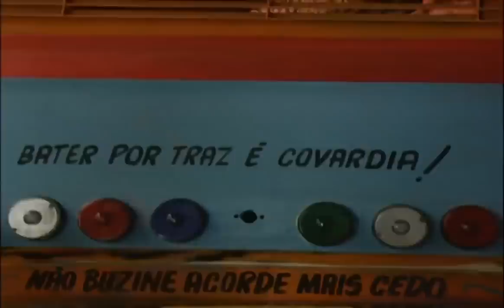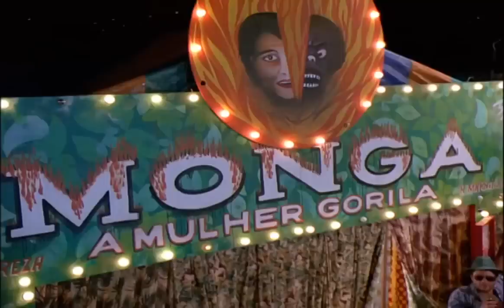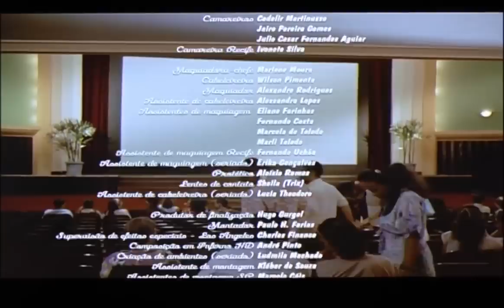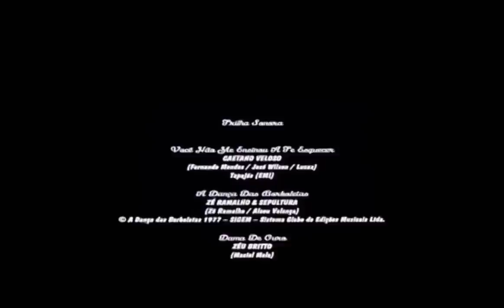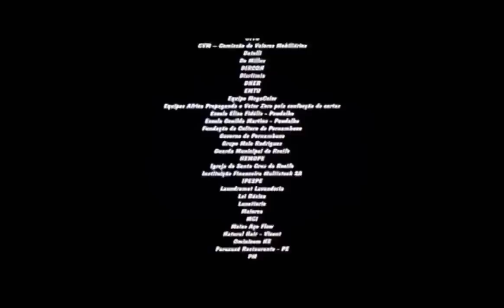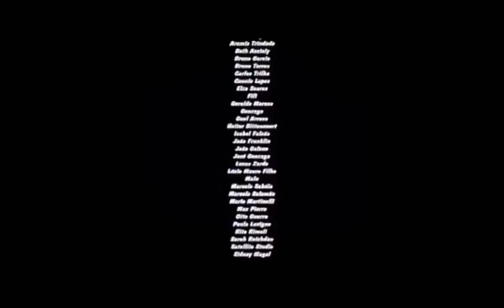FILME DE COMÉDIA - LISBELA E O PRISIONEIRO - MELHOR FILME DE COMÉDIA - FILME DE COMÉDIA NACIONAL🔥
FILME 🎥
MINHA VIDA EM MARTE
LISBELA E O PRISIONEIRO

SINOPSE
Em Lisbela e o Prisioneiro, Lisbela (Débora Falabella) é uma moça que adora ir ao cinema e vive sonhando com os galãs de Hollywood dos filmes que assiste. Leléu (Selton Mello) é um malandro conquistador, que em meio a uma de suas muitas aventuras chega à cidade de Lisbela. Após se conhecerem eles logo se apaixonam, mas há um problema: Lisbela está noiva. Em meio às dúvidas e aos problemas familiares que a nova paixão desperta, há ainda a presença de um matador (Marco Nanini) que está atrás de Leléu, devido a ele ter se envolvido com sua esposa (Virginia Cavendish).